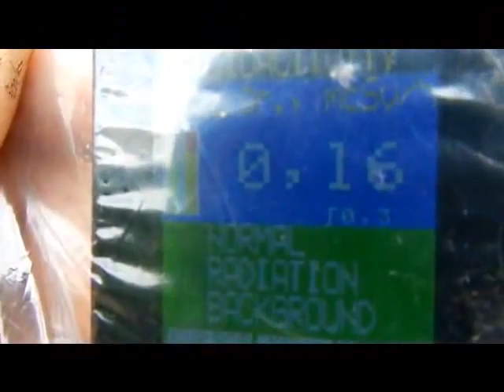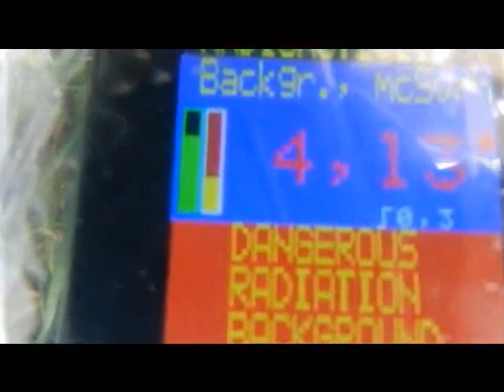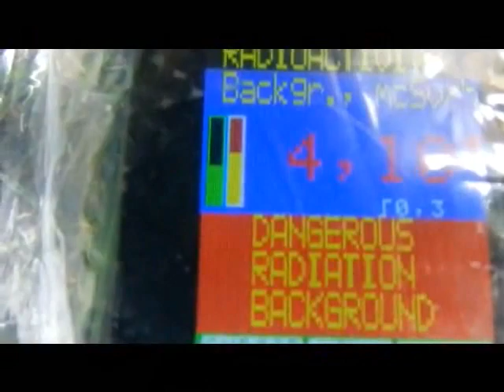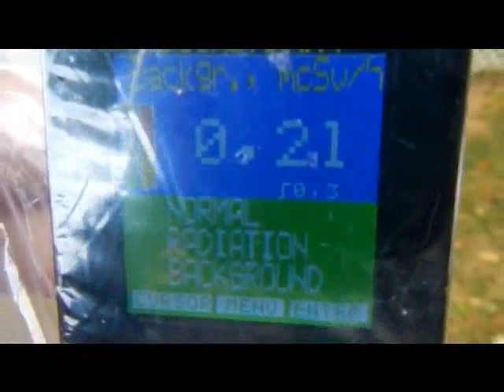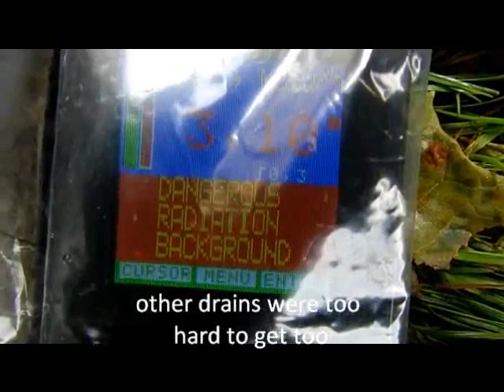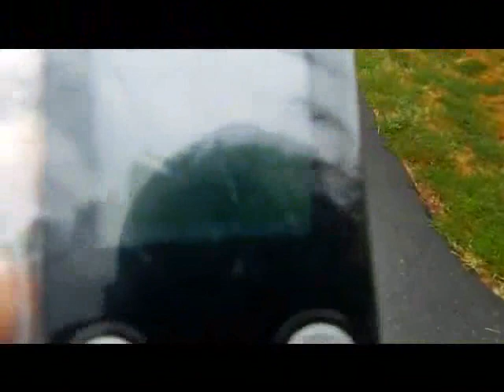Rapport de radiations de la région d'Ottawa - 5 Août 2012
Voici un rapport de lecture en Micro Sievert par HEURE (uSv/H) très alarmant du niveau des radiations de l'eau de pluie de la région d'Ottawa après un averse de pluie.

P.S.: Ne pas confondre les niveaux de lecture suivants:

- Micro Sievert par HEURE (uSv/H); et
- Micro Sievert par ANNÉE (Sv/Y);

Voici quelques exemples de lectures et de leur significations (voir lectures en uSv/H):

Acute dose examples:

5 à 10 uSv: Une radiographie normale chez le dentiste (qui dure une seconde). Maintenant, imaginez que vous buviez de l'eau contaminée à 4.5 uSv/H (lecture obtenue lors de la vidéo), c'est comme subir les radiations en continue d'une radiographie de chez le dentiste à toute les heures d'une manière permanente, tant et aussi longtmps que vous êtes contaminé!

Autre exemple: 2.7 uSv/H: taux moyen de radiation obtenu en moyenne lors d'un vol en avion (intercontinental). Il est recommander de restreindre le nobre de vol par une certaine période de temps à cause de cela. Boire de l'eau contaminé à 4.5 uSv/H vous donne une exposition pire qu'un vol mais d'une manière permanente tant et aussi longtemps que vous ne le décelez pas (aucun signe apparent que vous êtes irradié) et que ne vous faites pas décontaminer.

Autre exemle: 10 uSv/H: Niveau de radiation moyen enregistré par la majorité des déchets produits par les réacteurs à fusion nucléiares (déchets qui doivent être traités et entreposés).

HesTheLamb